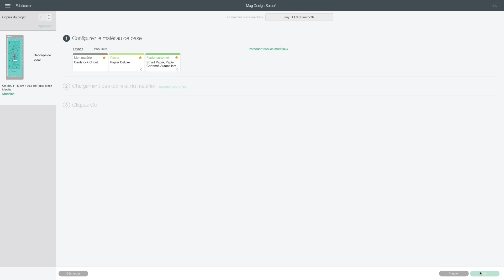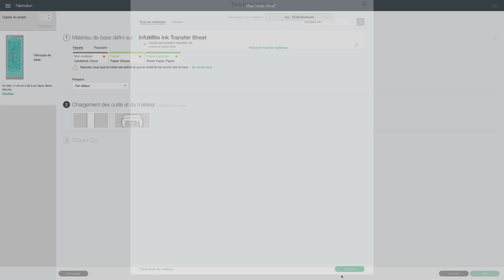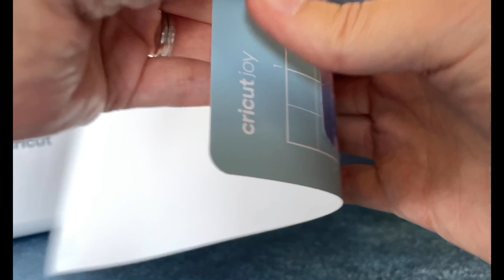Cricut // Découverte de la Cricut MugPress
Hello vous qui passez par là 🤗
Dans cette vidéo, je vais vous présenter la nouvelle venue dans la famille Cricut ... la Cricut Mug Press !!

Sympa non ? 👌🏻

Vous êtes prêt ? Alors c'est parti 🤪 !!
Partage la vidéo et clique sur le petit pouce en l’air 👍🏻

Vous aimez l’univers Cricut ? Rejoignez-moi ! ❤️

Retrouve Cricut sur Amazon

Bisous 😘